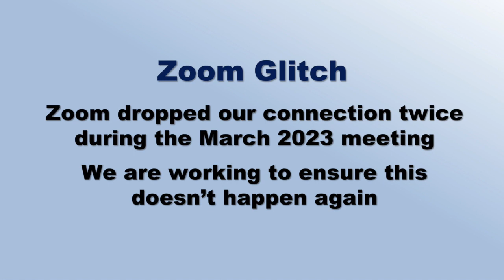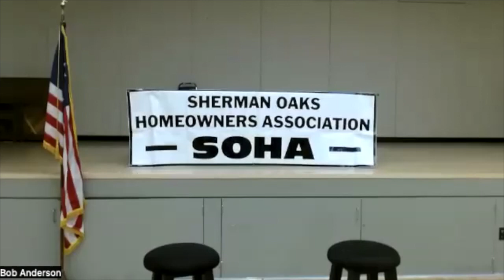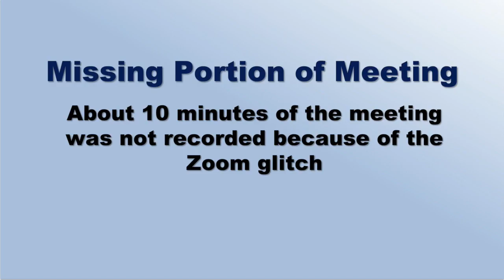SOHA March 2023 Community Meeting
Sherman Oaks Homeowners Association March 2023 Community Meeting with keynote speaker new LA City Attorney Hydee Feldstein Soto